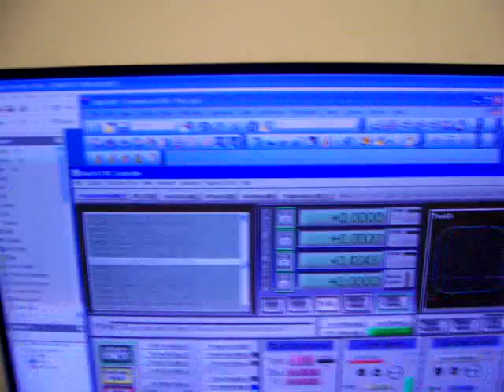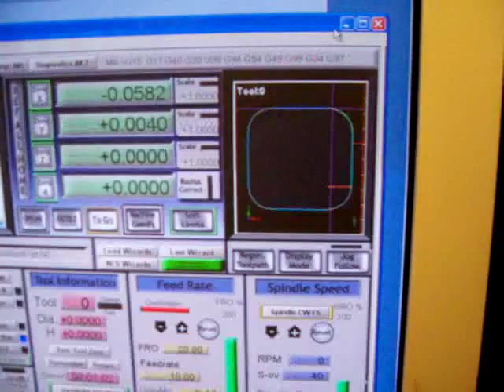New hobby CNC mill.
New benchtop CNC installation with Harbor Freight 44991, Gecko G540, Autocad Inventor, Edgecam and Mach3 in action.